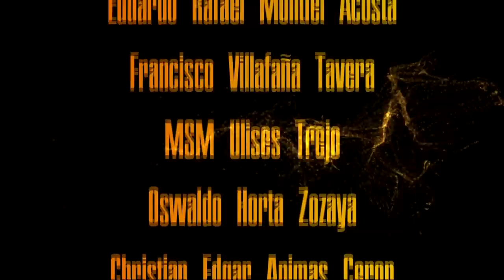El PODCAST #34 | MÁS NOTICIAS 49ERS | JIMMY GAROPPOLO, NICK BOSA, DEEBO SAMUEL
Siguen las noticias en SF